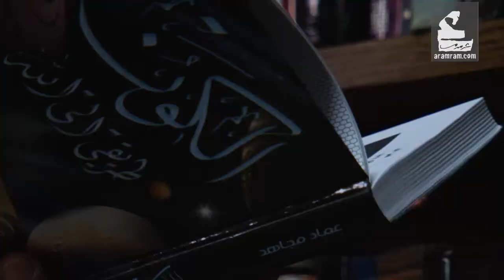لا الشمس ينبغي لها أن تدرك القمر | شخصيات ومبادرات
عماد مجاهد فلكي أردني يعمل في المجال منذ ثلاثين عام! يعمل في دائرة قاضي القضاة كمقرر للجنة المواقيت والأهلّة وله 12 كتاب في علم الفلك! " لا الشمس ينبغي لها أن تدرك القمر ولا الليل سابق النهار وكل في فلك يسبحون "، يس/40.

لمشاهدة المزيد :
فيسبوك